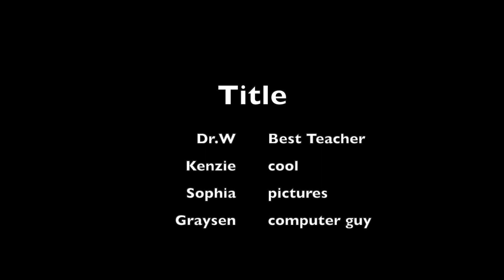8th grade promotion 2018 2019 - Updated